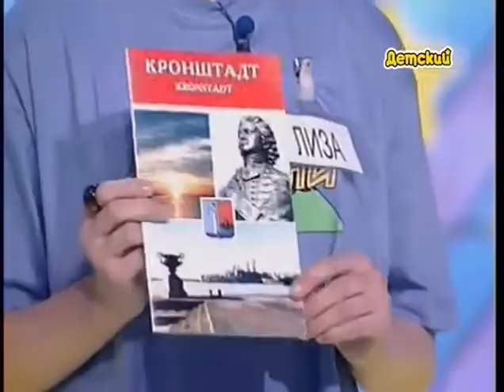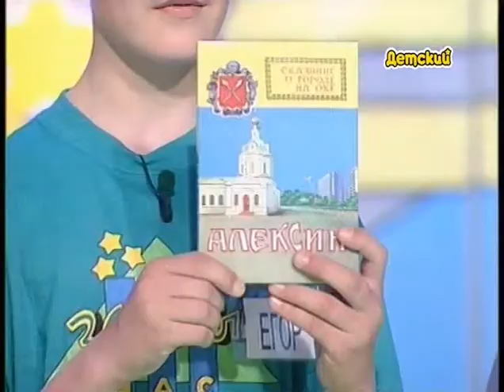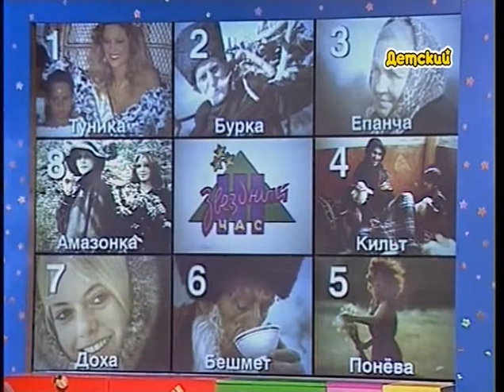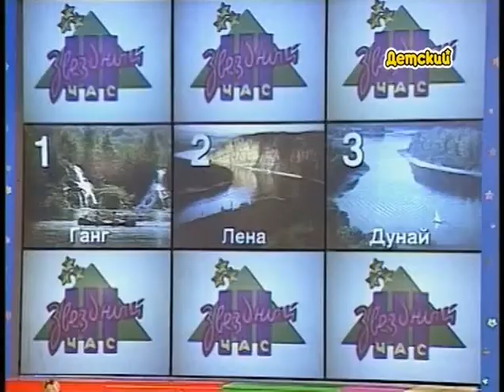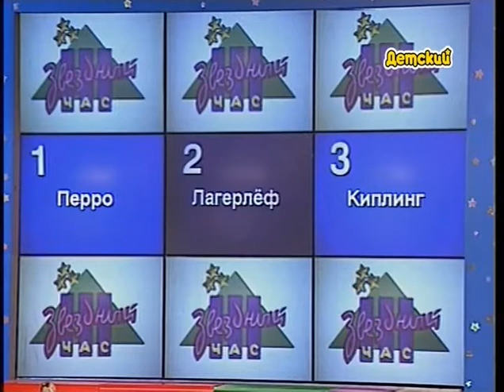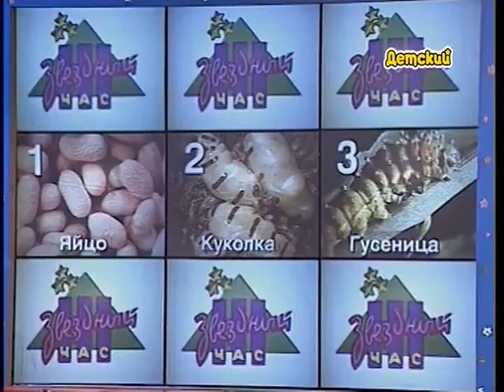Звездный Час Выпуск 129